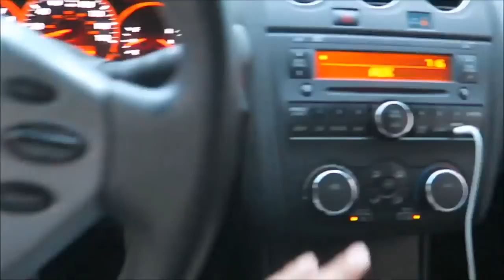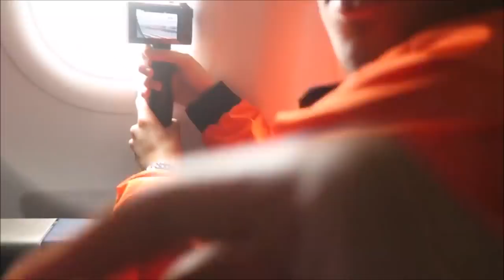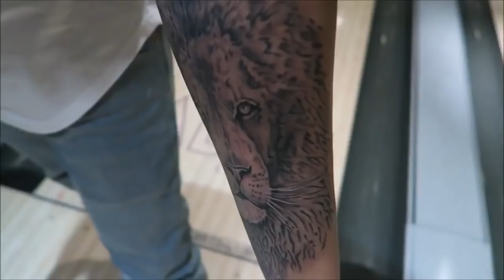Las Vegas Trip with FAZE RUG(GOT A TATTOO) -Episode 3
THIS TRIP WAS LIIIITTT ! Hope you guys enjoy day 1 of our Vegas vlogs ! Cant wait for the Bahamas next.

Be sure to comment down your favorite parts from today's video ! Stay up to date with me on all my Social Medias listed below !